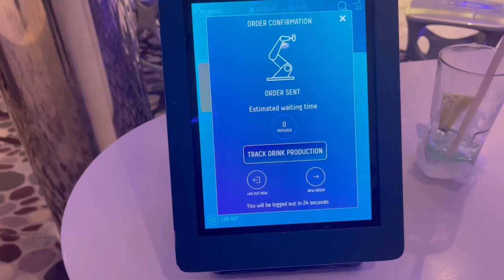Harmony of the Seas Part 3: At Sea (Day 2)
We were at sea again for this video, still making our way towards our first destination. Harmony still had plenty of activities to participate in, so we decided to watch one of the parades. The theme of the parade was to celebrate different holidays at the same time. We also played a round of mini golf, which was surprisingly difficult but fun. Later in the evening we ate at Royal Caribbean's original specialty restaurant Chops Grille. The staff there also sang Happy Anniversary to my parents. It was 90s night, and I changed to some more "appropriate" attire. I tried out a drink at the Bionic Bar, but it was subpar. The dancing that night was fun, though.